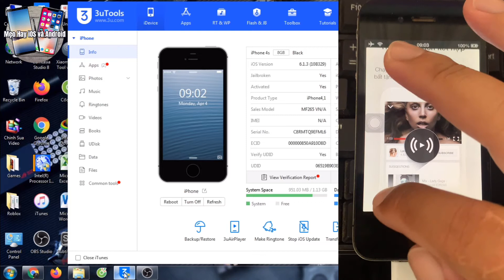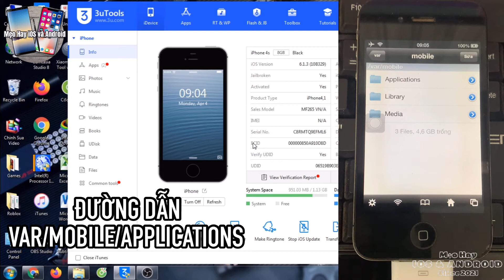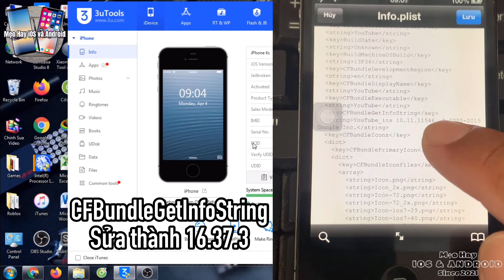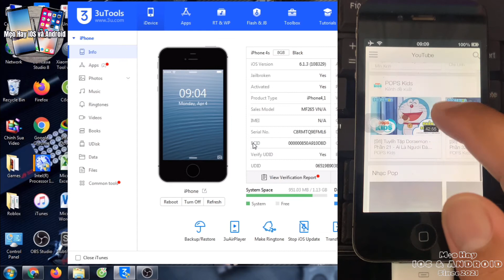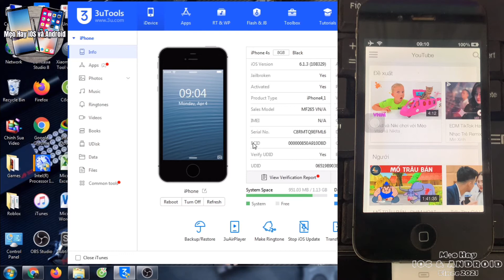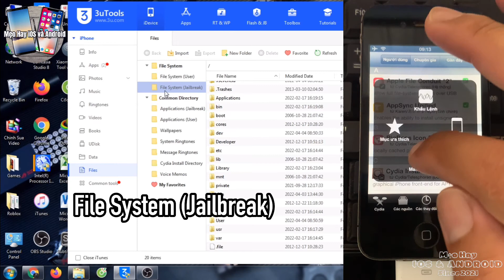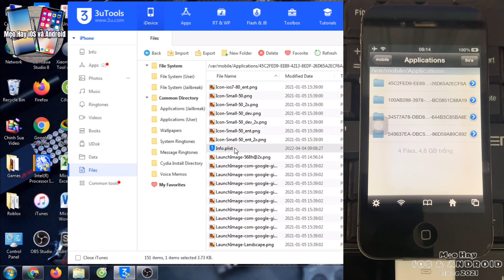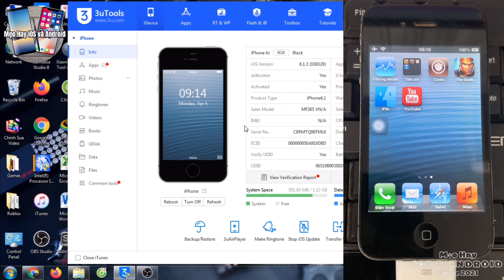Fix Youtube iOS 6.1.3 Mới Nhất 04/2022 | Mẹo Hay iOS và Android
Youtube trên iOS 6 vừa bị chặ.n không thể xem được, trong video này Mẹo Hay iOS và Android sẽ hướng dẫn fix Youtube iOS 6 mới nhất ở thời điểm hiện tại tháng 04/2022.